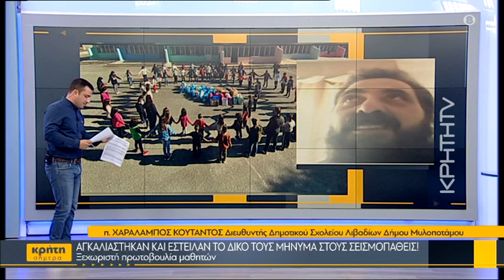Αγκαλιάστηκαν κι έστειλαν το δικό τους μήνυμα στους σεισμοπαθείς